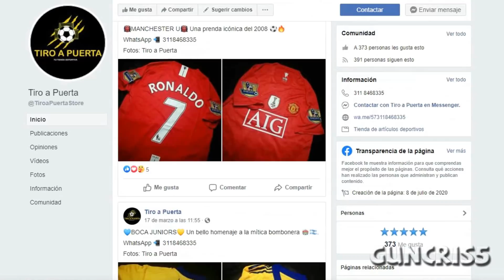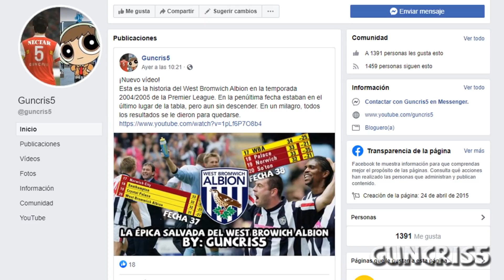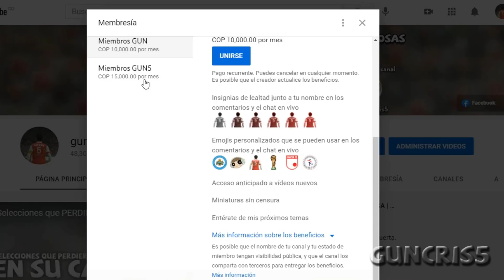7 equipos en la "B" que GANARON su COPA NACIONAL (Parte 1/5)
Compra las camisetas de tus equipos favoritos en Tiro a Puerta. Mira su catálogo en sus redes: